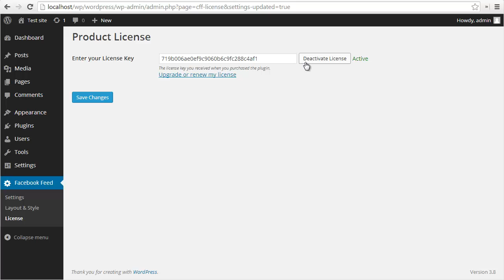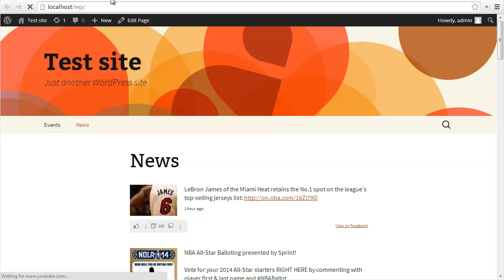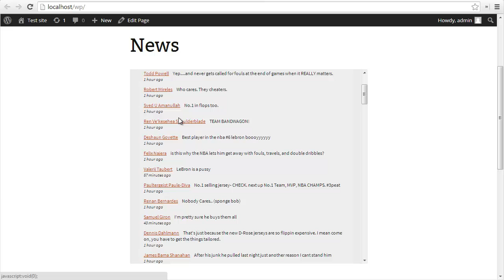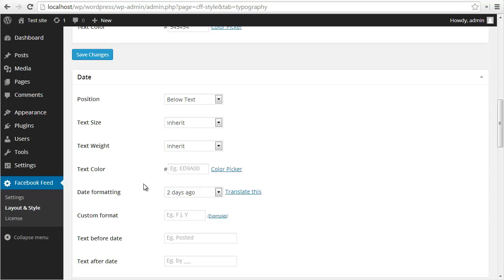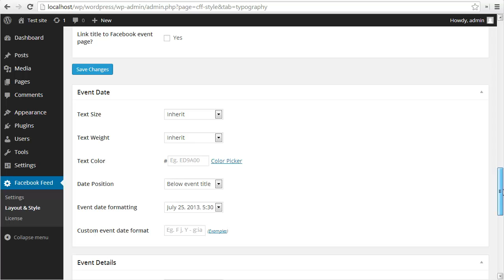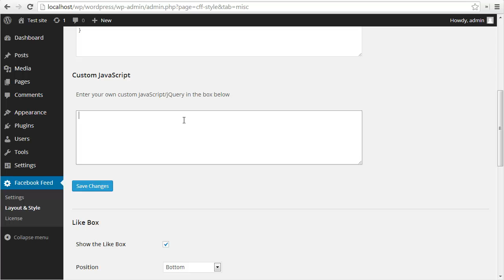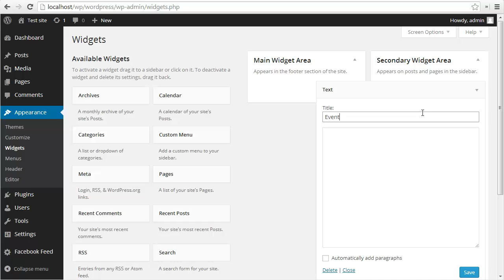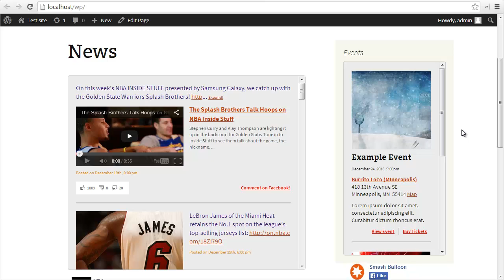The Custom Facebook Feed WordPress Plugin - 1.3.7.2 (OUT OF DATE - see description for new video)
A brief overview of how to install, configure and use the Custom Facebook Feed WordPress plugin. To try the demo or purchase the plugin please go

The Custom Facebook Feed allows you to display a completely customizable, responsive, and search engine crawlable version of your Facebook page feed on your own website.